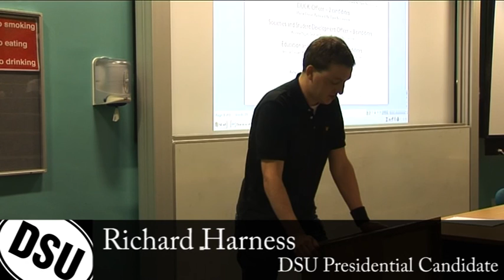DSU Presidential Candidate - Richard Harness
DSU Hustings 18/02/2010